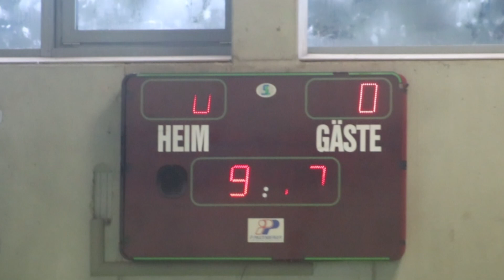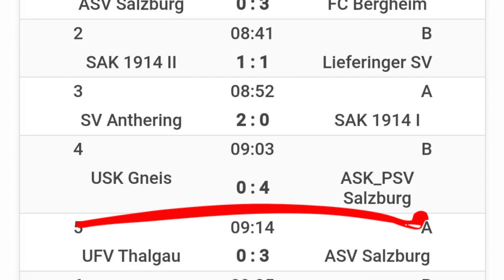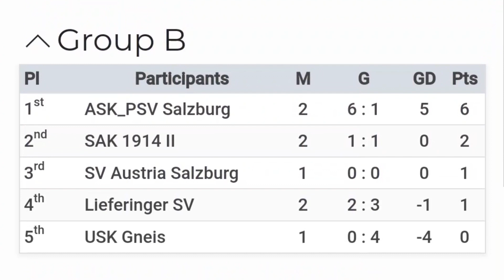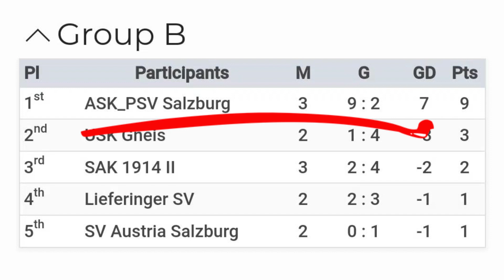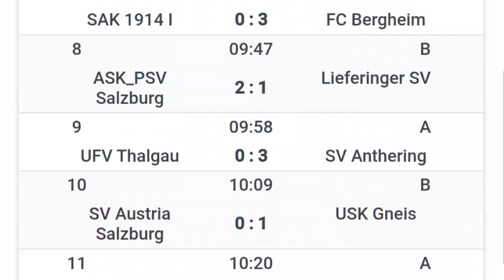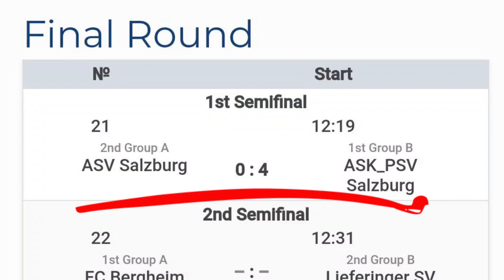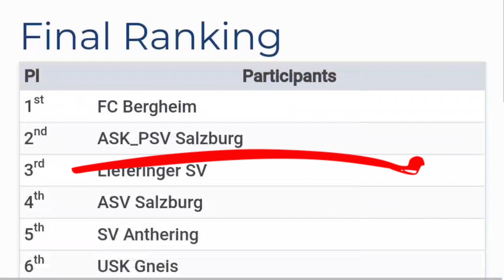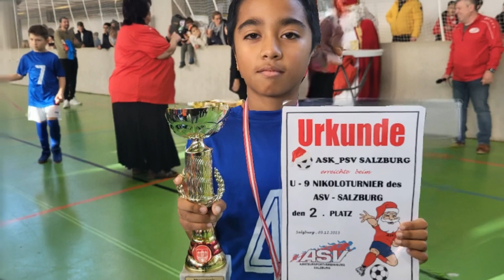U9 Winter Showdown: ASK PSV enters the ASV Nikolo Hallenturnier 2023 in Icy Duel! ❄️⚽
To help encourage your child/children to open their innovative and creative mind

Brace yourself for the chill as ASK PSV U9 dives into their first indoor football tournament of the winter season, the ASV Nikolo Hallenturnier 2023-U9! Held at the frosty Sporthalle Josef-Preis-Allee in Nonntal, Salzburg, this winter wonder promises high-octane football action amidst the falling snow and freezing temperatures.

Join us as the young football stars showcase their skills in the indoor arena, defying the winter cold with their fiery plays. Will they conquer the icy pitch and emerge victorious?